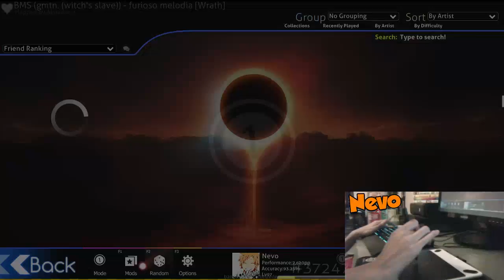Halftime helps // furiso melodia HT pass